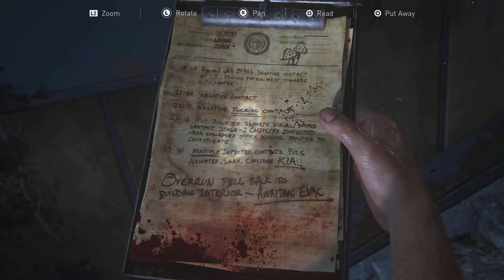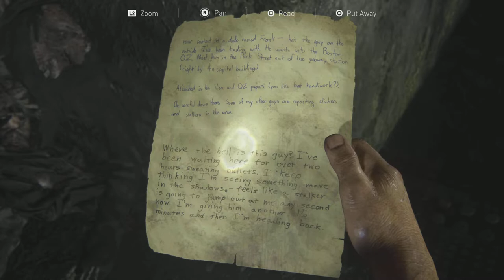The Last of Us Part I Playthrough Part 25 (NG+ Part 2)